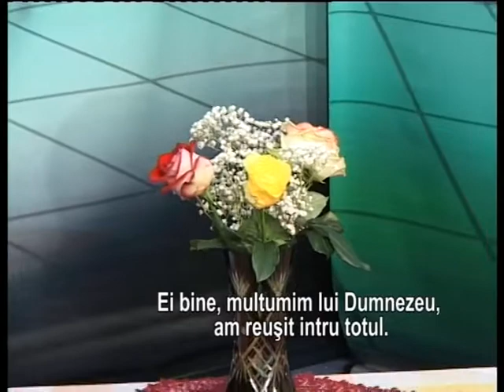Gazi Demirel Show Yusuf Murat Romanya Muftusu part 3